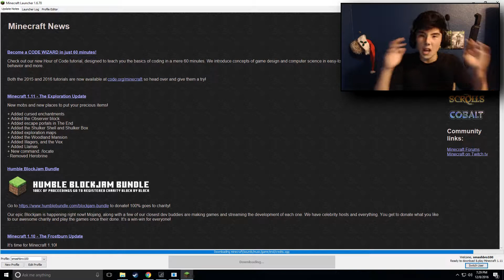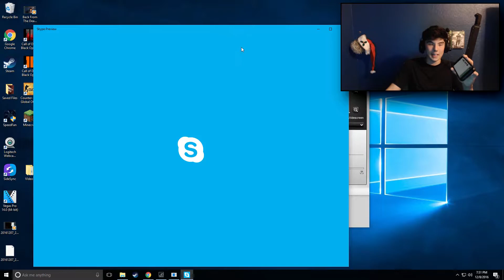The Biggest Throwback EVER! (Playing MInecraft)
Throwback as heck